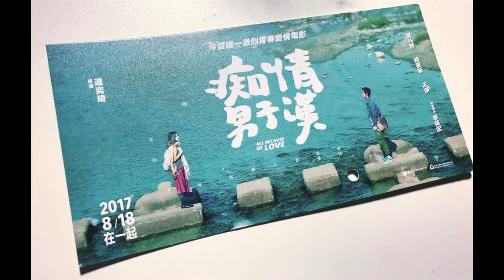2017 Thank you 花は咲く 花會盛開 Erhu Shamisen Bansuri Cover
2017, appreciated!!
“花は咲く”
曲：菅野よう子
編曲：岸田勇氣
二胡/津軽三味線/印度笛：鍾於叡ShouRay
Special thanks:竜馬四重奏